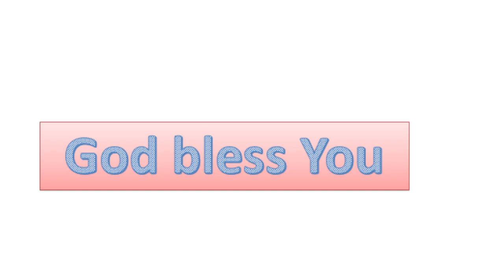ஒநேசிமு / பைபிள் கதைகள் / வாழ்க்கை வரலாறு / tamil bible story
Bro. Arunan
Post Box No. 902
Sathuvachari
Vellore 632 009.
India
BIBLE QUIZ
TAMIL MESSAGES

ஆதியாகமம்
 பிரசங்கி

யாத்திராகமம்
 உன்னதப்பாட்டு

லேவியராகமம்
 ஏசாயா

எண்ணாகமம்
 எரேமியா

உபாகமம்
 புலம்பல்

யோசுவா
 எசேக்கியேல்

நியாயாதிபதிகள்
 தானியேல்

ரூத்
 ஓசியா

1 சாமுவேல்
 யோவேல்

2சாமுவேல்
 ஆமோஸ்

 1இராஜாக்கள்
 ஒபதியா

2 இராஜாக்கள்
 யோனா

1 நாளாகமம்
 மீகா

2 நாளாகமம்
 நாகூம்

எஸ்றா
 ஆபகூக்

நெகேமியா
 செப்பனியா

எஸ்தர்
 ஆகாய்

யோபு
 சகரியா

சங்கீதம்
மல்கியா

நீதிமொழிகள்

மத்தேயு
 1 தீமோத்தேயு
மாற்கு
 2 தீமோத்தேயு

லூக்கா தீத்து
யோவான் பிலேமோன்

அப்போஸ்தலருடைய
  நடபடிகள்
 எபிரெயர்

  யாக்கோப
ரோமர்
 1 பேதுரு
1 கொரிந்தியர் 2 பேதுரு

2 கொரிந்தியர்
 1 யோவான்

கலாத்தியர்
 2 யோவான்

எபேசியர்
 3 யோவான்